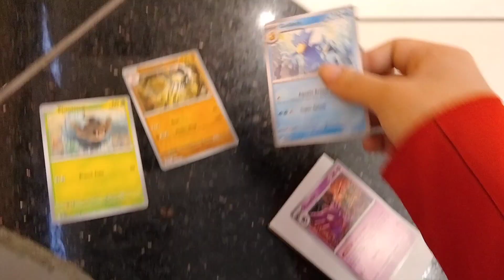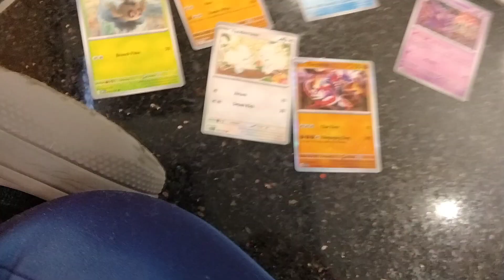Pokemon Card Vending Machine